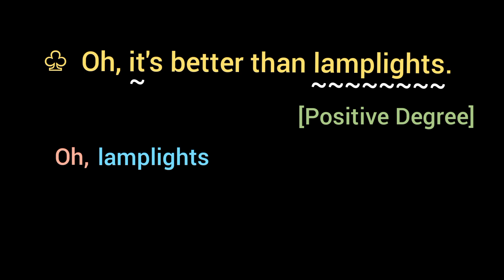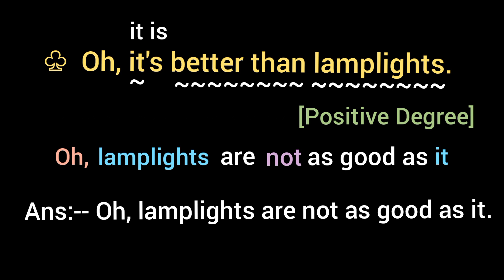Oh, it's better than lamplights. [ Positive Degree ]